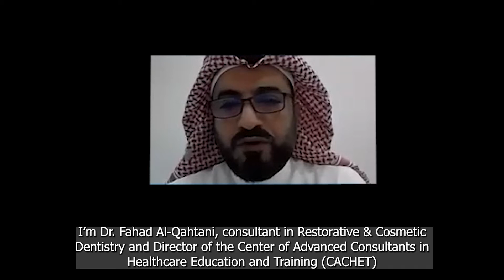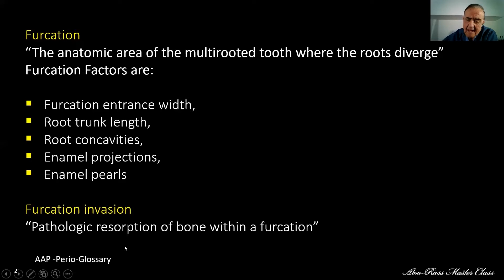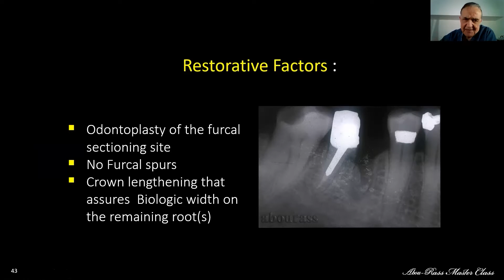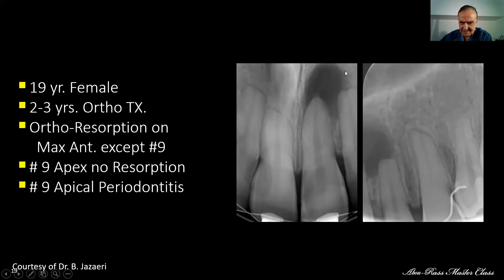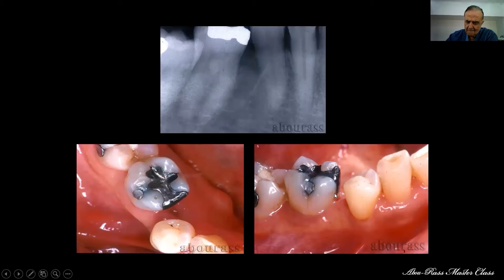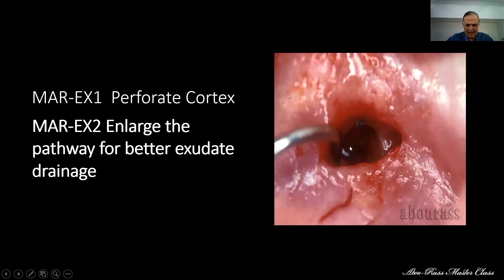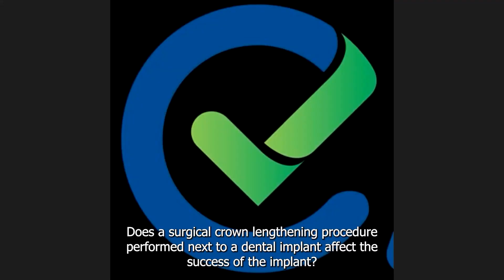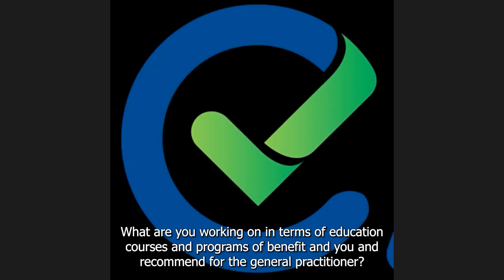Surgical Endodontics: An Alternative To Implant Dentistry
A four (4) hours online course, “Surgical Management of Endodontics and Periodontic Treatment Failures and Complications,” presented on19th June 2021.
The purpose of the course is to utilize surgical and nonsurgical endodontics for transitional and permanent management of endodontic treatment failures and complications. The presentations  are:
1- What are the endodontic treatments that General Dentistry Practitioners should learn to avoid unnecessary tooth extraction and unpredictable implant placements?
2- Learn interim surgical endodontics to use hopeless teeth for implant site preparation
3- reduce the incidence and rate of bone resorption and preserve the alveolar ridge bone.
4- Reduce the need for GBR and GTR.
5- Learn Molar Hemisection and root amputation as a best practice to manage endodontic furcation lesions caused by procedural accidents, root fractures, and perforations.
6-  Learn Endodontic implants site preparation using interim surgical Endodontics. An innovative approach for the management of infected hopeless with large lesions teeth. The method is a best practice to regenerate the Quality and quantity of native bone immediate implant placement.
7- Endodontic intentional tooth replantation and transplantation. An excellent approach to manage acute endodontic problems.

8- Learn emergency incision and drainage and surgical trephination for areas where is surgical endodontics is not advisable

drabourass @gmail.com
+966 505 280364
Professor Marwan Abou-Rass, DDS, MDS, Ph.D. (ABOURASS)